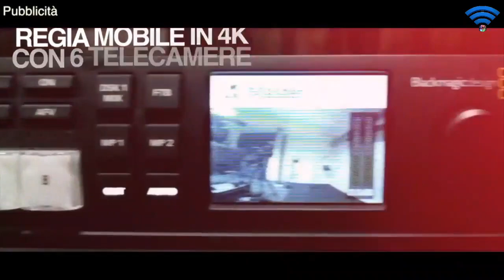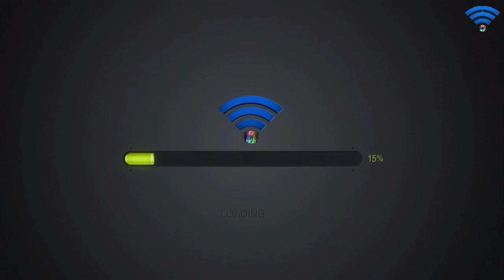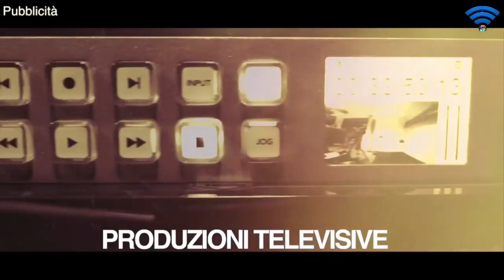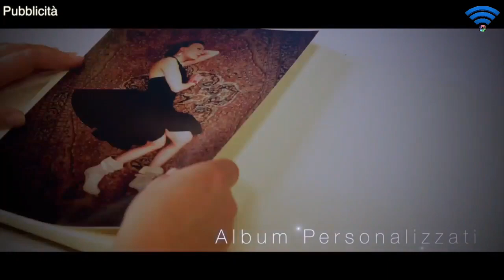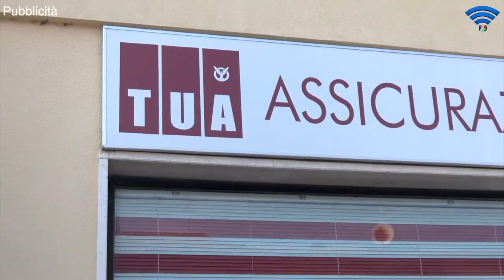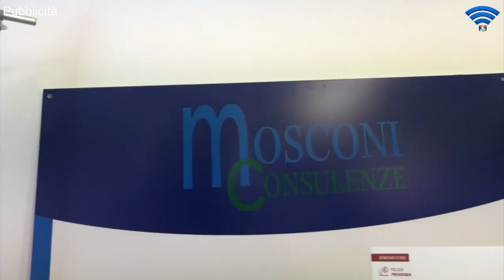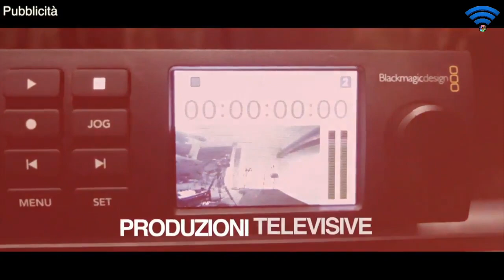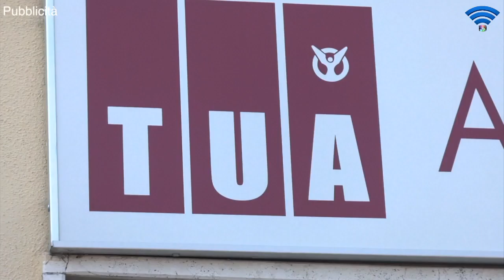Under 18 Ecc. 2018-2019 - Pontevecchio Basket vs. CAB Stamura Ancona